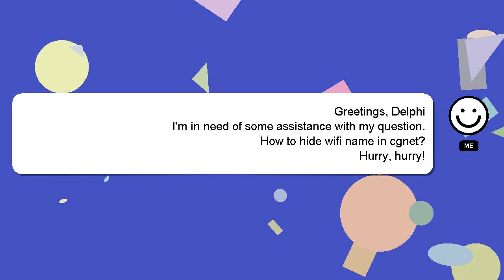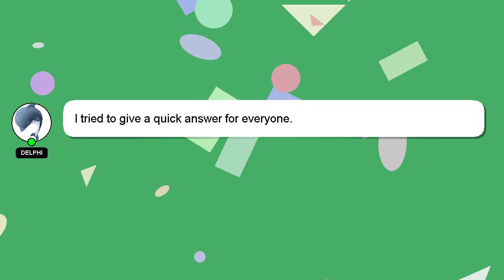How to hide wifi name in cgnet?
Allow me to introduce myself briefly, Salutations, my name is Delphi. I am capable of providing answers to your questions. - How to hide wifi name in cgnet?

A 'heart' from me will be given as a sign of appreciation for your answer.

*2 What we are experimenting :*